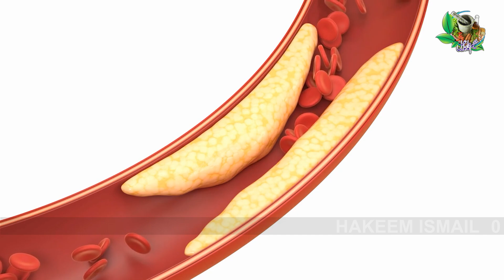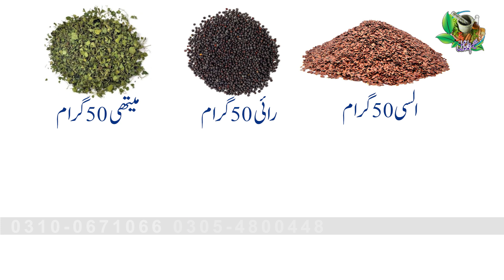Sans Phulne Ka Ilaj | Sans Phulne Ki Wajah | Shortness of Breath Tretment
Aaj ki is video mein main aapko ek aisa nuskha bataunga ke jinko sans Lene mein tangi ho sans phool jata ho thoda sa chale to sans phool jata ho aur ragon ke phulne ka masala InshAllahTala khatm ho jaega

آج کی اس ویڈیو میں میں آپ کو ایک ایسا نسخہ بتاؤں گا کہ جن کو سانس لینے میں تنگی ہو سانس پھول جاتا ہو تھوڑا سا چلیں تو سانس پھول جاتا ہو اور رگوں کے پھولنے کا مسئلہ انشاءاللہ تعالی ختم ہو جائے گا

QUERIES SOLVED:
▪ Sans Ki Tangi
▪ Sans Ka Pholna
▪ Sans Phulne Ka Ilaj
▪ Shortness Of Breath
▪ Sans Phulne Ki Wajah
▪ Saans Na Aane Ki Wajah
▪ Sans Ki Bimari Ka ilaj
▪ Saans Ki Takleef Ka ilaj
▪ Shortness of Breath Tretment
▪ Breathlessness Causes Treatment

Chapters:
0:00 Sans Phulne Ka Ilaj(PROMO)
0:20 Sans Phulne Ka Ilaj(INTRODUCTION)
0:46 Sans Phulne Ki Wajah
2:22 Sans Phulne Ka Ilaj(NUSKHA)
2:49 Sans Phulne Ka Ilaj(OUTRO)